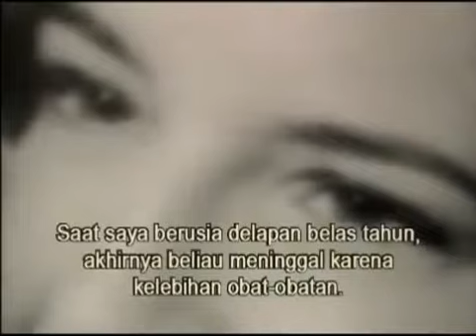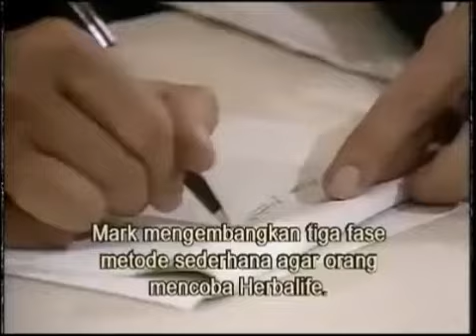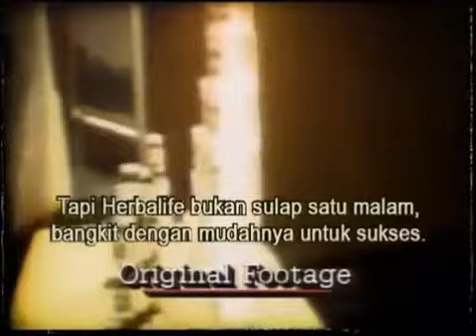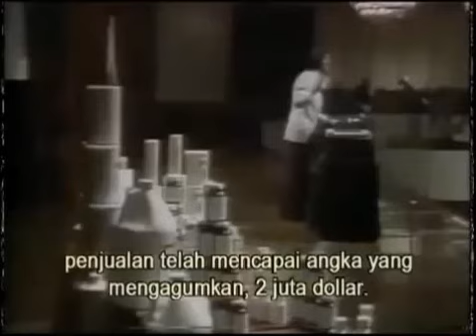Mark hughes day 1